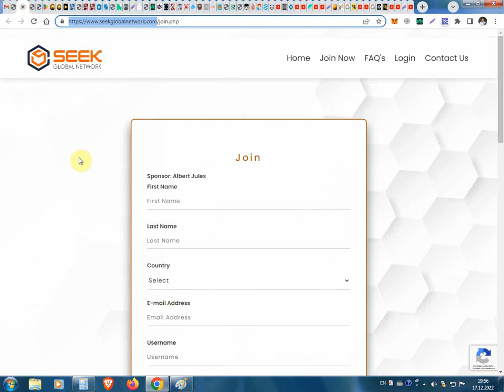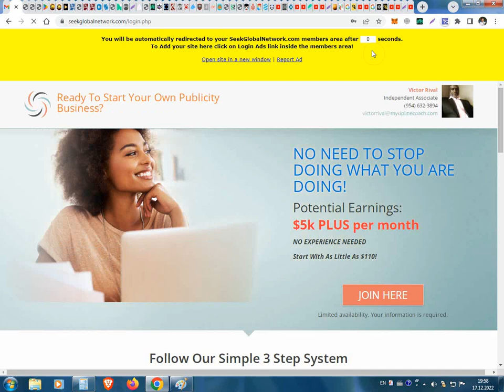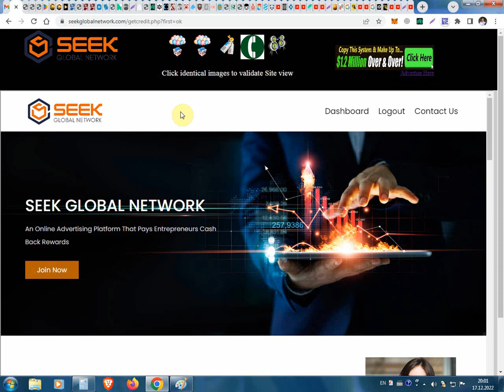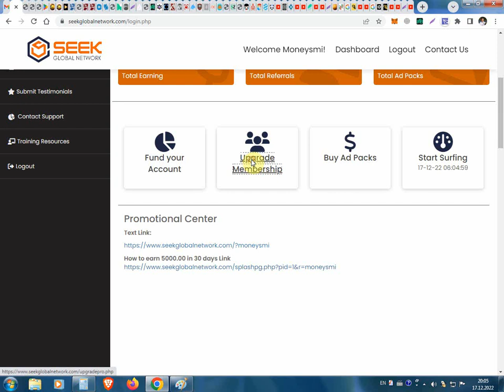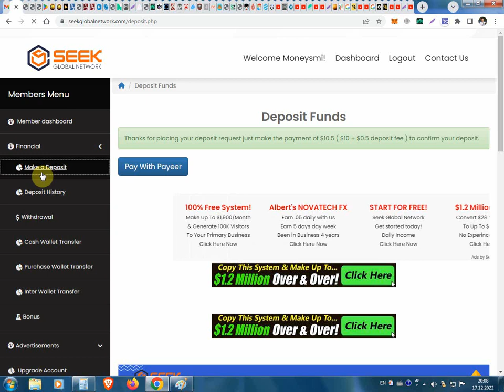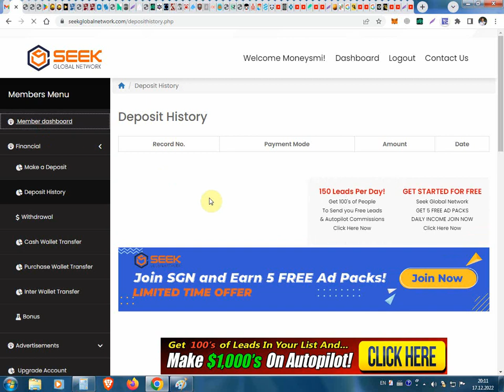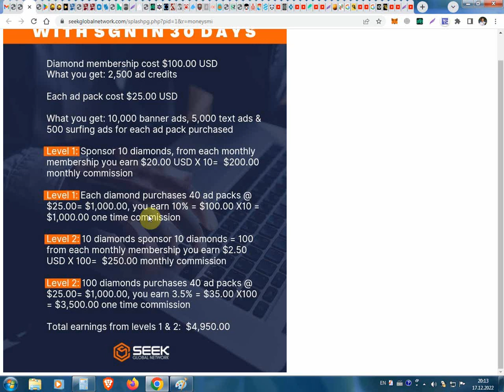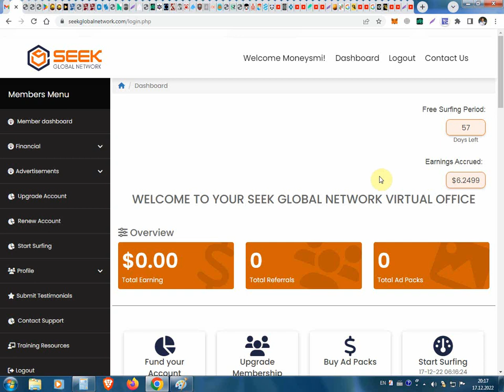Cum sa primim 125$ gratis in proiectul SeekGlobalNetwork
Cum sa primim 125$ gratis in proiectul SeekGlobalNetwork. Pentru înregistrare pe SeekGlobalNetwork folosim linkul dat